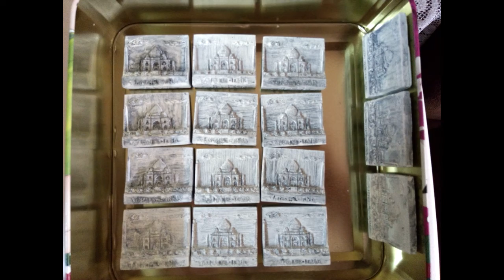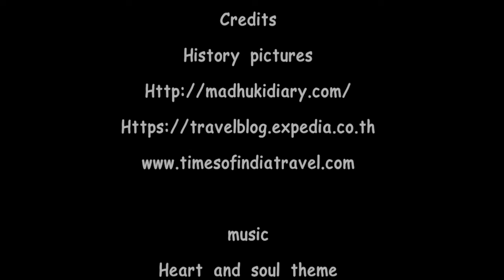Taj Mahal magnet